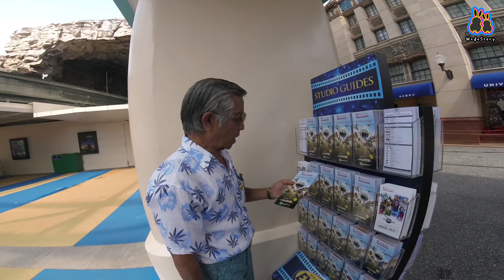Family Trip In Singapore EP.3 | Universal studio เครื่องเล่นเยอะมาก วันเดียวไม่พอ | wedostory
ใครที่ไปเที่ยวสิงคโปร์อีกที่หนึ่งที่ห้ามพลาดเลยคือ Universal Studio
เครื่องเล่นเยอะมากๆ เล่นได้ทั้งครอบครัว
ไม่ว่าจะไปกับเพื่อน แฟน ได้หมดรับรองสนุกแน่
อยากรู้ว่าข้างในจะเป็นยังไง ไปดูในคลิปพวกเราได้เลยค่ะ

ถ้าชอบก็ติดตามพวกเราด้วยนะคะ ขอบคุณทุกๆคนค่ะ
ให้แตงโมและดรีมด้วยนะคะเราสองคนจะได้มีกำลังใจทำคลิปดีดีออกมาให้ทุกๆคนได้ดูอีกค่ะ x ใครมีคำถามหรืออยากติชมอะไร คอมเม้นท์ทิ้งไว้ด้านล่างเลยน้าาา

Line : taengmodeva (work only)